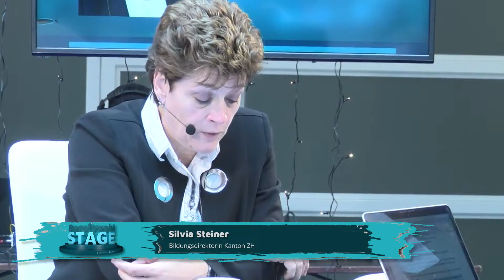Dr. Silvia Steiner (Part 3 von 3) // Berufsmesse Zürich, Dienstag, 20. November 2018 um 10:00 Uhr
Dr. Silvia Steiner, die Bildungsdirektorin des Kanton Zürichs spricht über die Berufswelt.
Interviewt von Dario Stern.